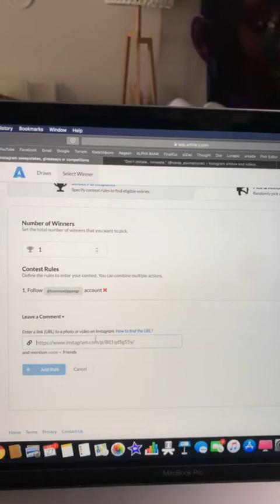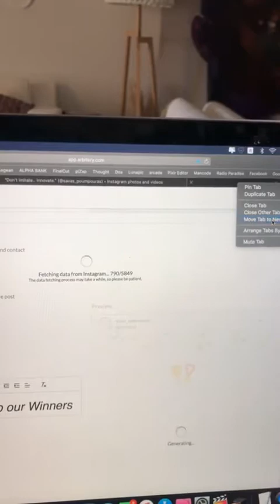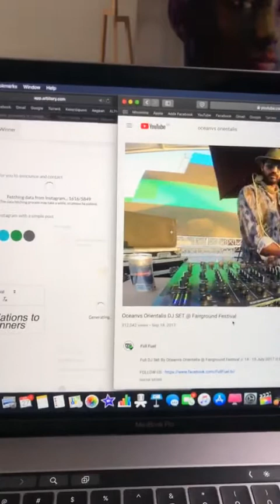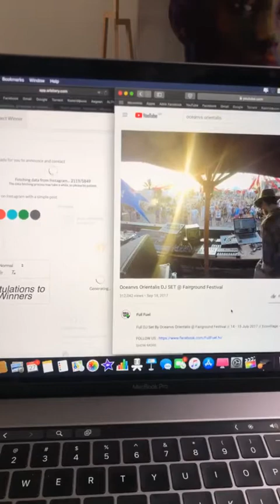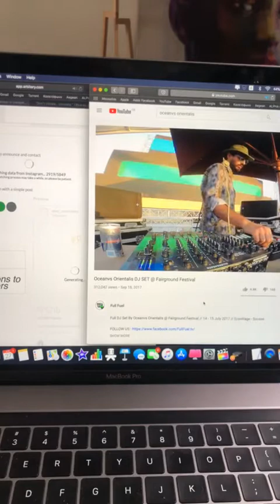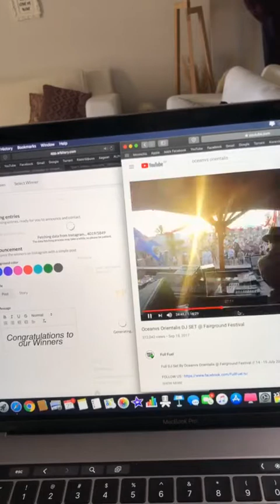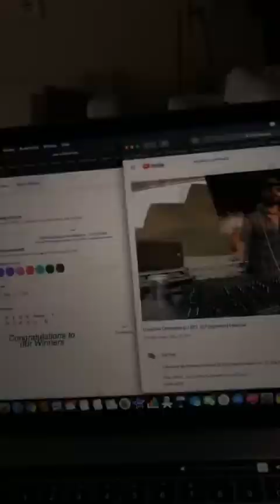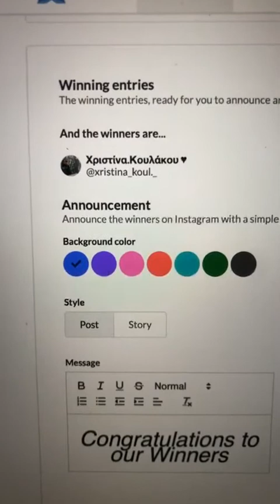WESTAYSAFE Savvas Poumpouras live